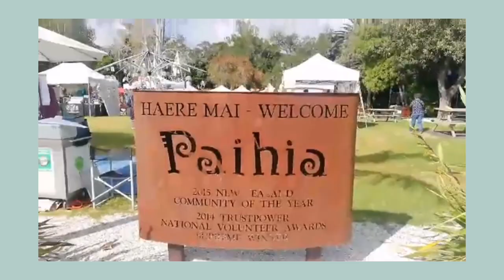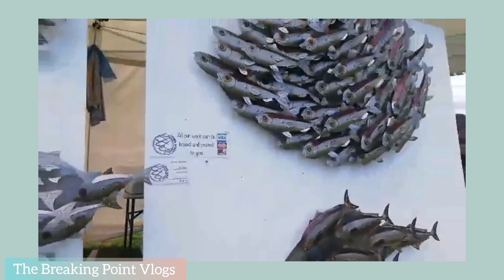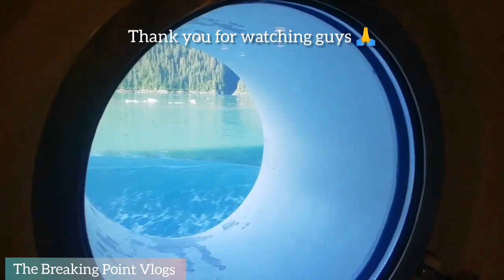Bay of Islands New Zealand | Celebrity Solstice Cruise Travel Vlog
Hi guys! I'm here in Bay of Islands, New Zealand. It's a small town but I still enjoyed  walking around the beautiful place. Hope you enjoy watching this video.

About Bay of Islands:

The Bay of Islands is an area on the east coast of the Far North District of the North Island of New Zealand. It is one of the most popular fishing, sailing and tourist destinations in the country, and has been renowned internationally for its big-game fishing since American author Zane Grey publicised it in the 1930s. It is 60 km (37 mi) north-west of the city of Whangarei. Cape Reinga, at the northern tip of the country, is about 210 km (130 mi) by road further to the north-west.

Source : Wikipedia

*My videos are my personal views and do not represent the views and opinions of my company. *

Video Editor - ig @baccarat.imperial